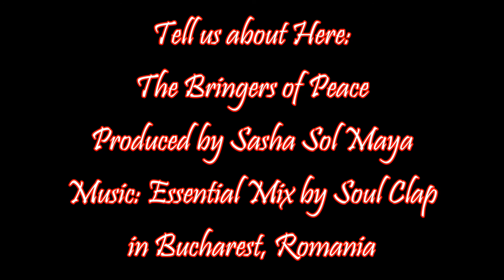The Bringers of Peace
The bringers of peace are here.  They will shine the light of love upon the world of war and fear.
Liberation Day Annexation military parade Bucharest Romania romanian prophet it's all about love beautiful children